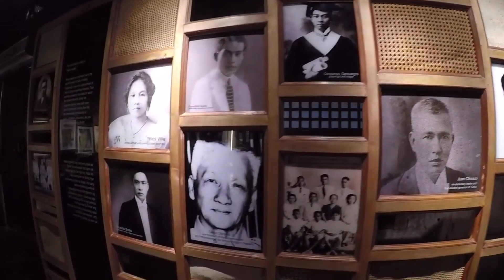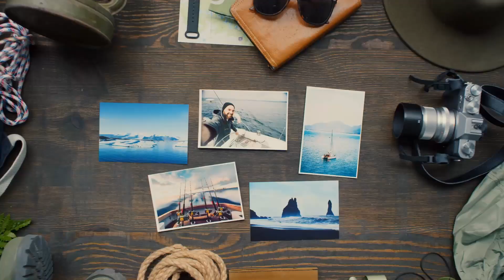Cebu Travel Guide: A Philippines Island Hopping Adventures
Cebu is a province located in the Central Visayas region of the Philippines, consisting of a main island and many smaller islands. It is known for its beautiful beaches, rich history, vibrant culture, and warm hospitality. This travel guide will showcase all that Cebu has to offer.

🔥Top Rated Travel Gadgets! ⬇️

1. International Power Adapter 150 Countries
2. Hard-shell Suitcase/Luggage #1 best seller
3. Charging Cable, 6 in 1 Key Ring cable set
4. Bose Wireless Noise Canceling Headphones
5. Power Bank, Smart Device #1 Seller